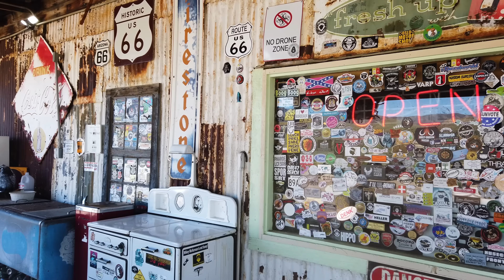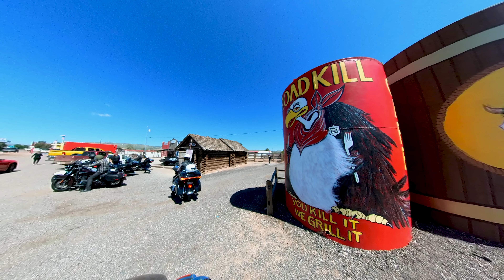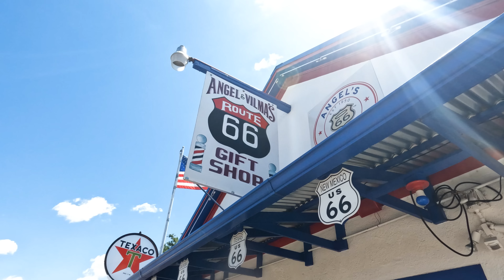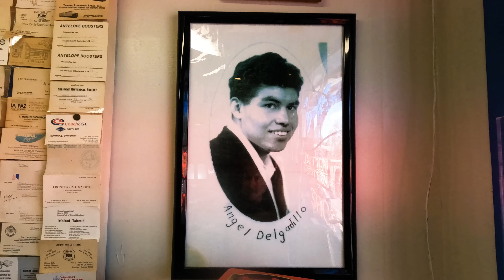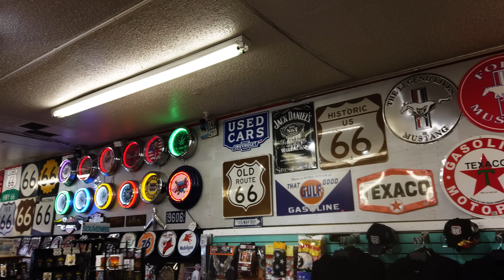Vive La Ruta 66 con Pepe - Capitulo 4 - Kingman to Williams ✌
Capitulo 4 de mi Viaje a la Ruta 66, nos acercamos a las tierras del Gran Cañon del Colorado... nuevos paisajes y aventuras. No puedes perdértelo en 4K... ✌